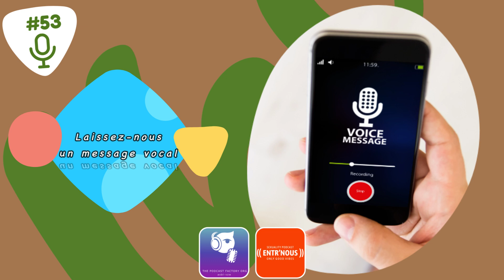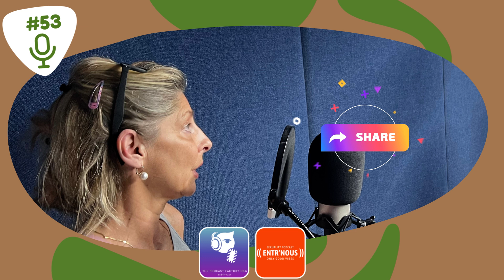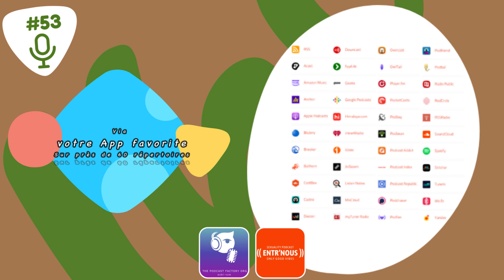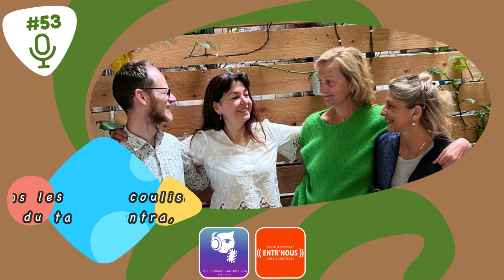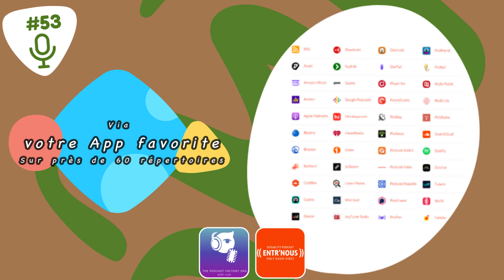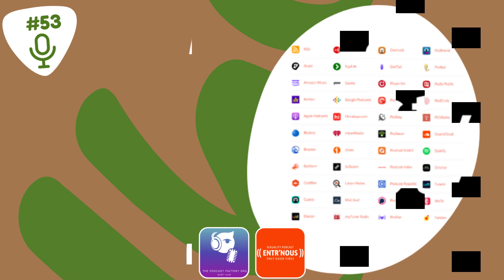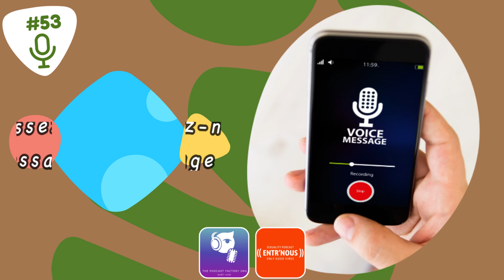#53 Dans les coulisses du tantra, témoignages de 3 professionnelles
Dans ce magnifique épisode du podcast "Entr'Nous", Olivier Mageren, sexologue diplômé de l'ULB à Bruxelles, et Raquel, praticienne de Tantra depuis plus de 20 ans, continuent l’aventure de présentation du Tantra en invitant 2 professionnelles très expérimentées à témoigner de leur pratique. Dans cet épisode, vous avez donc la chance d’avoir au micro 3 professionnelles passionnées qui vous partageront la quintessence de plus de 60 ans d’expérience au total.

Écouter la voix et la voie de la sagesse acquise par l’expérience est un cadeau inestimable. Le LHC remercie de tout cœur les 3 invité·e·s d'exception: Françoise, Anouk et Raquel.

Le Tantra est vaste, parfois difficile à comprendre tant il peut être mal compris. Prenons le temps de mieux le comprendre. Quoi qu’il n’y paraît, le Tantra est néanmoins simple : Amour, connaissance de soi, lien à l’autre et à la vie, souveraineté, voie d’unification, d’éveil à soi et à la vie. Une voie de paix profonde avec soi et le monde.

Seule l’expérience permet de comprendre les finesses et la profondeur des enseignements du Tantra. Tout passant par le corps et l’âme qui vivent une expérience de conscience.

Dans ce podcast, les partages authentiques et riches de sagesse dessinent un tableau nuancé du cheminement tantrique, loin des clichés et des idées reçues. Françoise, Anouk et Raquel évoquent leurs expériences personnelles et professionnelles, révélant comment le Tantra a transformé leurs vies et leurs pratiques.

Françoise nous parle de la liberté intérieure qu'elle a trouvée grâce au Tantra. Elle insiste sur l'importance de ne rien forcer et d'accepter chaque personne telle qu'elle est. Cette acceptation permet une fluidité dans les relations et évite l'épuisement dans des luttes inutiles.

Anouk, quant à elle, souligne que l'énergie que nous émanons attire les personnes qui nous correspondent. Elle partage comment le massage tantrique lui a apporté une joie intérieure et une sécurité affective, transformant sa dépendance émotionnelle en une force tranquille. Anouk met l'accent sur la fluidité et la présence dans chaque geste du quotidien, des valeurs essentielles du Tantra qui enrichissent sa vie et celle de ses client·e·s.

Raquel Veiga complète ces témoignages en parlant de l'authenticité nécessaire pour transmettre le Tantra. Pour elle, l'amour est la clé de cette pratique, un amour inconditionnel qui se diffuse et se partage sans jamais s'épuiser. Raquel nous rappelle que le Tantra nous apprend à accueillir, accepter et aimer, tout en restant enraciné·e·s dans notre propre vérité.

Les échanges se poursuivent avec des réflexions sur la présence, l'écoute et la qualité de vie que le Tantra apporte.

L'épisode se conclut par des remerciements chaleureux et une reconnaissance des praticien·ne·s de Tantra, célébrant leur courage et leur engagement sur ce chemin exigeant mais gratifiant.

Écoutez cet épisode d’ “Entr'Nous" pour découvrir comment le Tantra peut transformer votre vie et vous rapprocher de votre essence véritable.

Écoutez les récits inspirants de Françoise, Anouk et Raquel Veiga, et laissez-vous emporter par la douceur et la poésie de leurs paroles. Que vous soyez novice ou pratiquant·e confirmé·e, cet épisode offre une exploration riche et profonde de l'amour et de l'acceptation.

Écoutez maintenant "Entr'Nous" et laissez le Tantra illuminer votre chemin.

D’autres épisodes à propos du Tantra sont à venir…

Séquençage du Podcast:
[00:00:20] Introduction
[00:00:46] Présentation des invitées : Raquel
[00:02:28] Présentation des invitées : Françoise
[00:04:28] Présentation des invitées : Anouk
[00:07:34] L’intention de Françoise
[00:08:16] L’intention de Raquel
[00:13:06] L’intention d’Anouk
[00:14:08] L’intention d’Olivier
[00:15:11] Conseil de pratique du Tantra pour Raquel
[00:19:11] Expérience du Love Health Center
[00:20:19] La gestion des attentes : Anouk
[00:22:13] Conseil de pratique du Tantra pour Françoise
[00:25:57] Les valeurs fondamentales du Tantra
[00:27:14] Des débuts à ce jour : Raquel
[00:34:33] Des débuts à ce jour : Anouk
[00:37:45] Des débuts à ce jour : Françoise
[00:40:29] Qui nous attirons : Anouk et Raquel
[00:46:29] Un partage d’Anouk
[00:49:51] Un partage de Françoise
[00:51:45] Un partage de Raquel
[00:55:23] Gratitude d’Anouk
[00:55:40] Gratitude de Françoise
[00:55:50] Gratitude de Raquel
[00:56:24] Clôture du podcast